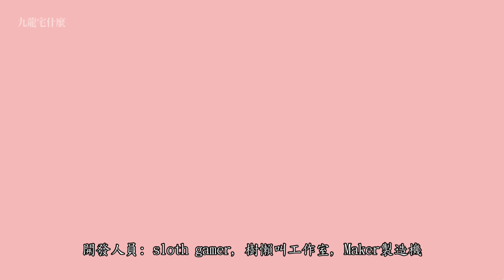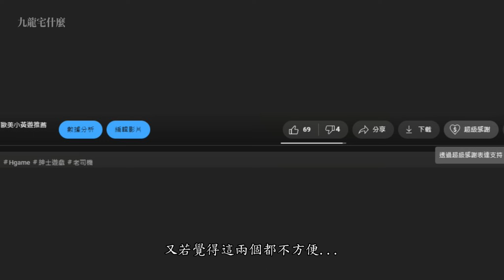Steam新品節 H-Game專車：絕對人權女子監獄、與經紀人戀愛是絕對禁止2、絕望與光榮的戰場DX、Lust Academy|小黃遊|小黃油|成人遊戲|紳士遊戲|小黃遊介紹|小黃遊推薦|九龍宅什麼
Steam 新品節開跑，而本次不少H-Game也開放試玩!

所以，這次節目主要就個人試玩較有印象的小黃遊來做推薦、介紹

Discord社群，主要是討論歐美H-Game為主，但亦有戲劇類的分區討論

若有任何問題，歡迎來信告知

【影片目錄】
00:00~01:14 《Women's Prison 絕對人權女子監獄》
01:15~02:31 《絕望與光榮的戰場DX》故事大綱
02:32~03:43 《與經紀人戀愛是絕對禁止2》
03:44~04:06   Buy Me a Coffee
04:07~05:29 《Lust Academy - Season 2》
05:30~06:14 《Lust Academy - Season 2》